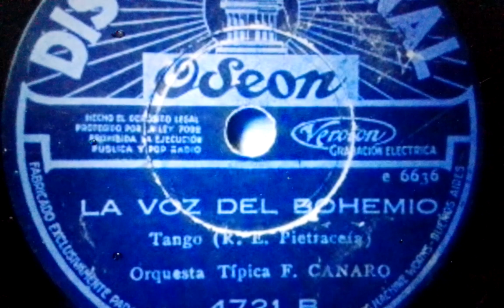F.Canaro Orquesta La Voz del Bohemio Disco Nacional 4721B (1931)